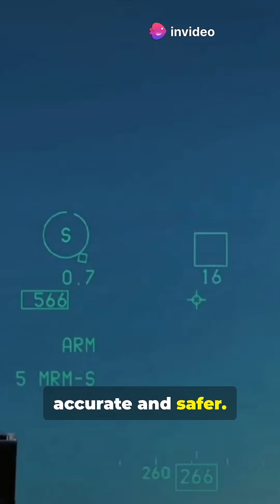How Fighter Jets Win Before the Battle Begins | BVR Missiles Explained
Fighter jets now win battles… before enemies even see them!
Welcome to the age of Beyond Visual Range missiles—where dogfights happen at 200 kilometers!
Missiles like the AIM-120 AMRAAM, MBDA Meteor, and China’s PL-15 turn jets like the F-22, Eurofighter Typhoon, and J-20 into long-range predators.
Thanks to AWACS aircraft like the E-3 Sentry, pilots detect, track, and engage enemies way before radar lock.
This is the future of air dominance—fast, stealthy, and invisible to the enemy.